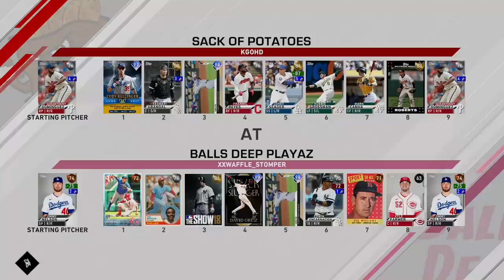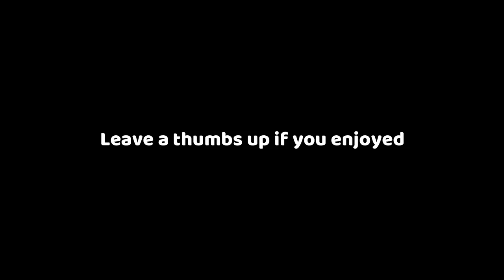CAN I DO THIS AGAIN...MLB THE SHOW 20 BATTLE ROYALE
LET'S TRY THIS YET AGAIN...MLB THE SHOW 20 DIAMOND DYNASTY GAMEPLAY.